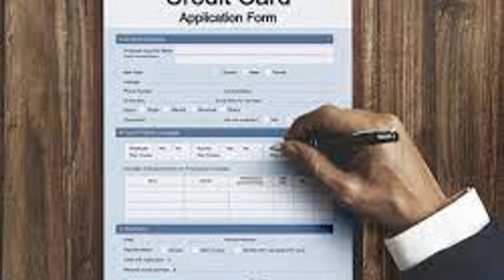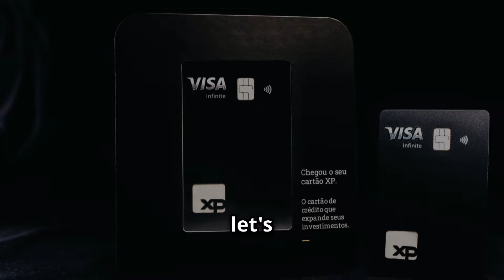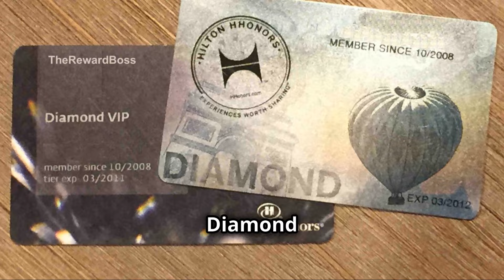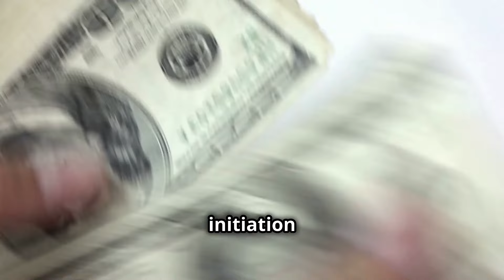American Express Centurion Black Card Unlocking Luxury Credit Card Benefits 🔥🔥🔥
How to get the American Express Centurion Black Card Best Amex Centurion Black Credit Card American Express benefits limit requirements review replica lounge lax logo cvvv levels score

Discover the pinnacle of luxury and exclusivity with the American Express Centurion Black Card. This video delves into the myriad of remarkable benefits offered to cardholders, from automatic elite status in major hotel loyalty programs, complimentary upgrades, and late checkouts, to free access to over 1,300 airport lounges worldwide. Experience luxury travel perks like priority check-in and free checked bags, alongside lifestyle benefits such as annual Saks Fifth Avenue credits and Equinox All-Access gym memberships.

We'll take you inside the world of private airport guides, Centurion Lounge access, and the personal touch of the Centurion Concierge service. Whether booking a luxurious stay at the Park Hyatt Paris-Vendôme or securing tickets to sold-out shows, the Centurion Black Card is your gateway to a life of unparalleled convenience and service.

Discover how to indulge in the luxury lifestyle and navigate the path to qualifying for this symbol of financial success.

5 Steps to make 5% in stock returns in 14 days